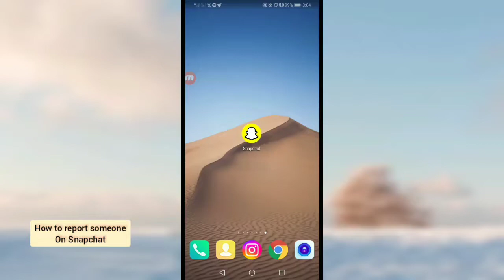How To Report Someone On Snapchat (on phone)